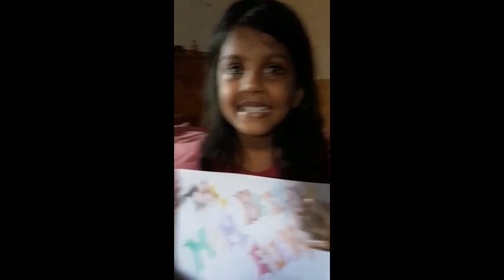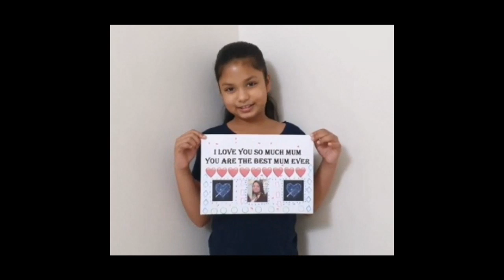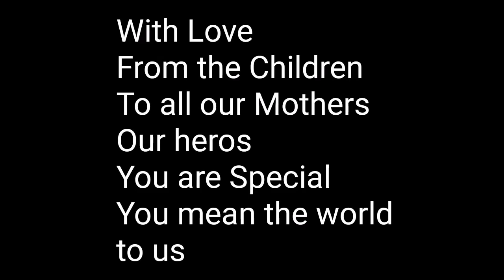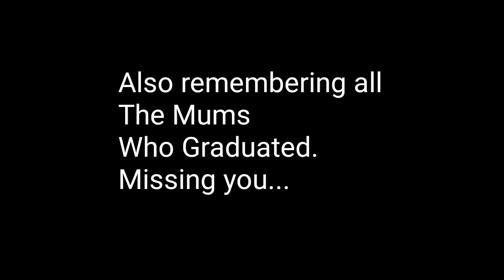Pastor Thomas Reddy preaching Sunday morning service. 10-05-2020